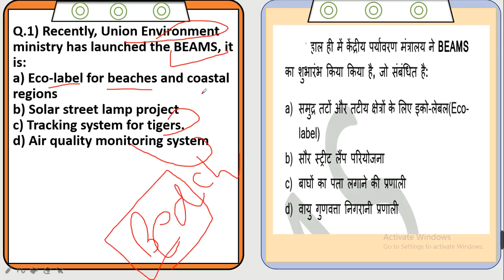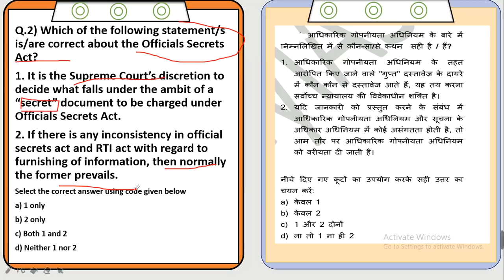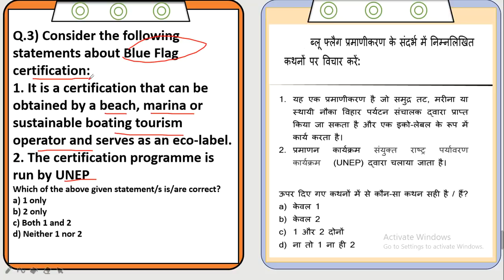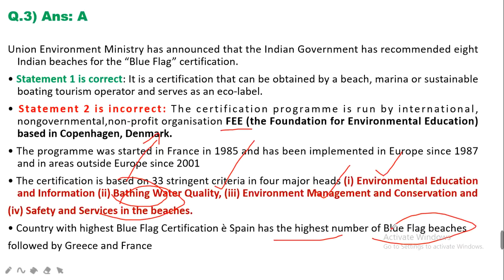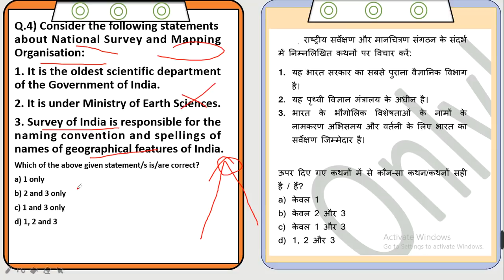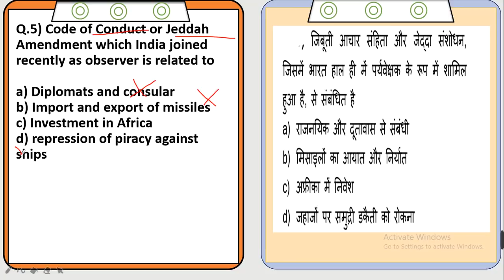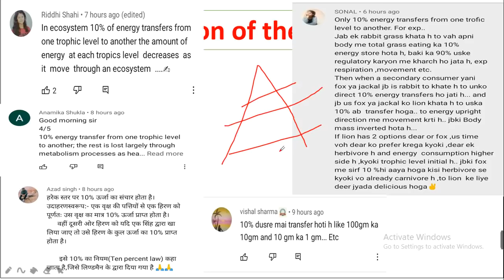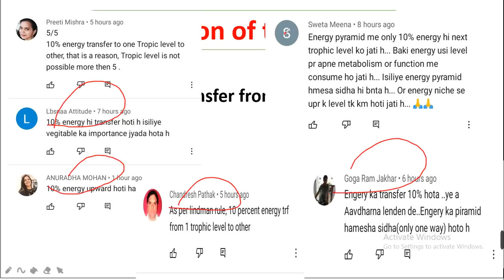Target Prelims 2021|Daily MCQs Practice 2 April | Current Affairs | OnlyIAS​​ UPSC​​ CSE​​